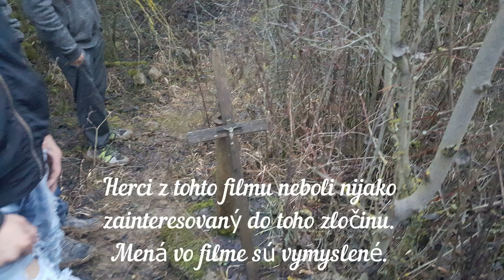Rómsky film Vražda. (podľa skutočnej udalosti)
Pravda je taká že podľa výpovedí svedkov sa dej filmu stal presne ako to znázorňujeme na snímkach. Tento film je inšpirovaný skutočnou udalosťov ktorá sa odohrala.